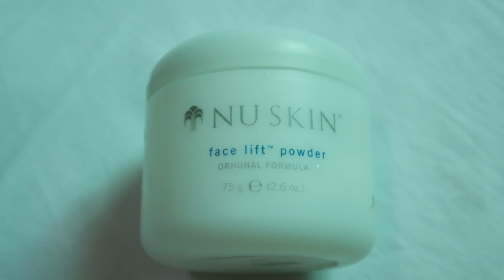Nu skin Instant Face Lift with No Surgery | Beautymagz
Nu Skin Instant Face lift with no surgery is that really for real. Can it give you the instant lift that you need? Nakaka ba amaze ito na product?... Napasold ba ito sa akin kung na minimize nya ang fine lines ko?... Check this video if meron ba karong na notice.

***Roche***

*ctto*
not intended for copyright